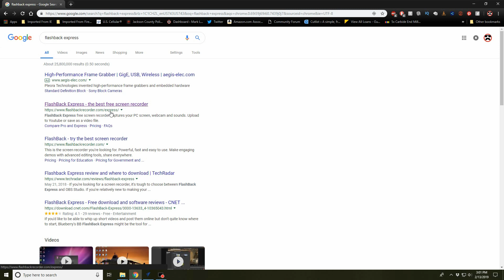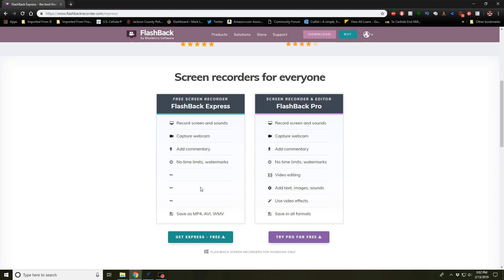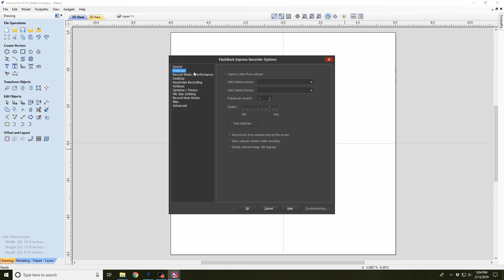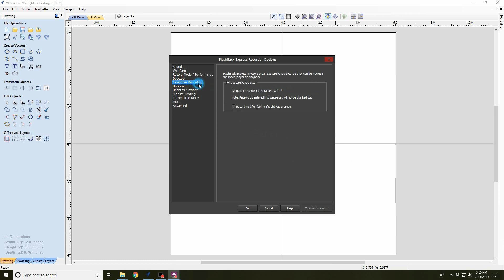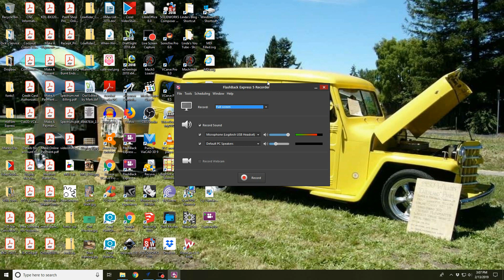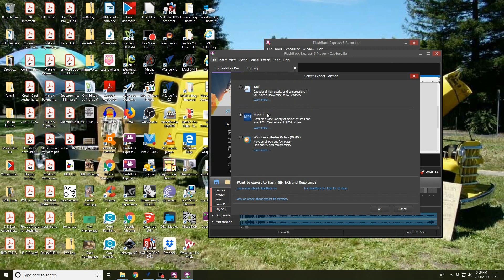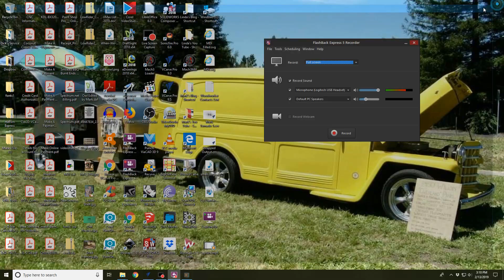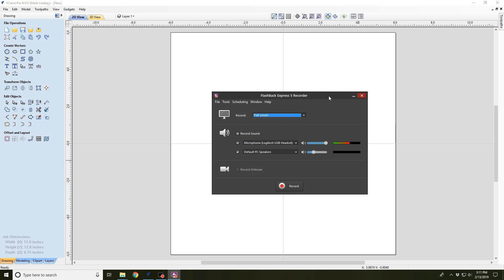Flashback Express Screen Capture Software Overview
Not a week goes by that someone doesn’t ask me about the software I use to capture my screen for the tutorial videos I do.

There is a Pro version available at a decent price, but so far, I haven’t needed anything in the Pro version, so I continue to use the free version.

Link to the Trampled Underfoot Podcast page on the Scratchd Podcast Network

This is not an endorsement, paid or otherwise, of Blueberry Software, or any other company. It’s just a demonstration of how I work.

For more information on, or to download a free copy of Flashback Express visit the Blueberry Software website at: